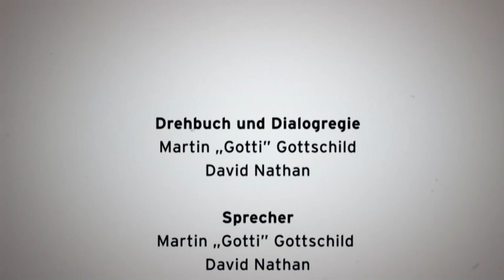Brettsegler bei Duke Kahanamoku | Der Sandmann für Erwachsene von radioeins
Seit 60 Jahren besucht der Sandmann die Wohnzimmer. Bislang war er immer stumm. Das ändert sich jetzt, denn wir geben ihm eine Stimme. Die Stimme von Martin "Gotti" Gottschild. Exklusiv: Der Abspann kommt von Knorkator.